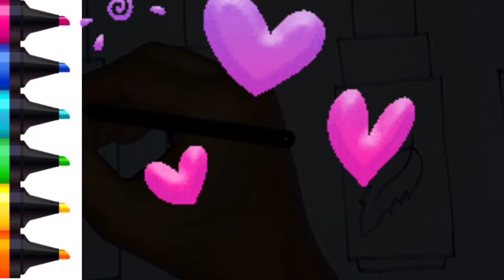Yummy 😋Cute Ice cream drawing, painting & Coloring for kids and toddler's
Cute Ice cream drawing, painting & Coloring for kids and toddlers - drawing for kids@Artworld06

ice cream
drawing
Art world
ice cream drawing picture
easy drawing
Cupcake Drawing
Cupcake
Cupcake for kids
Cup cake
Cup cake drawing
draw Cup cake
Cupcake Draw
how to draw cupcake
how to draw Cup cake
how to draw cupcake easy
how to draw cupcake step by step
draw cupcake easy
draw cupcake step by step